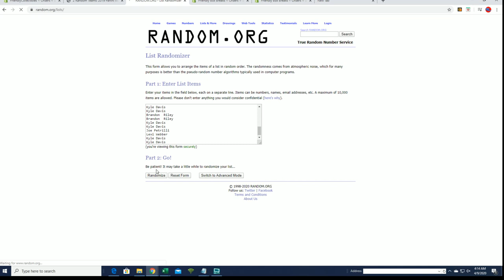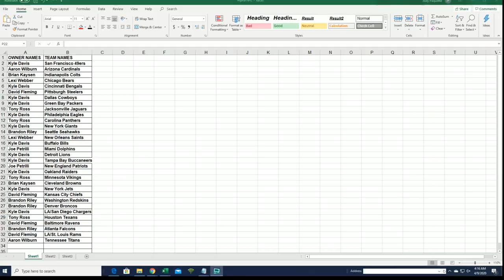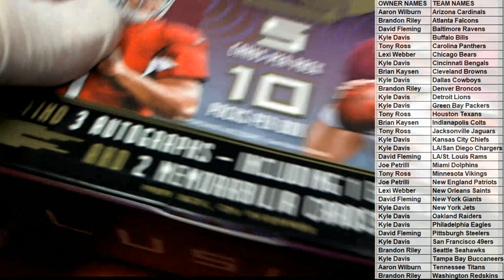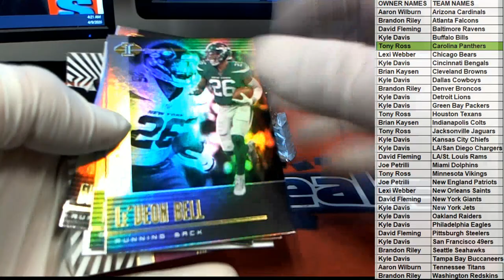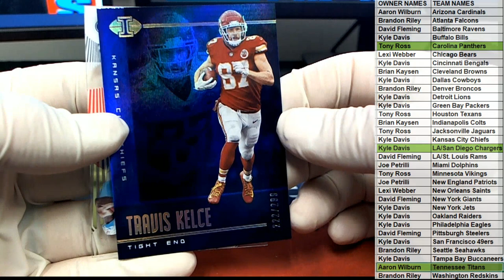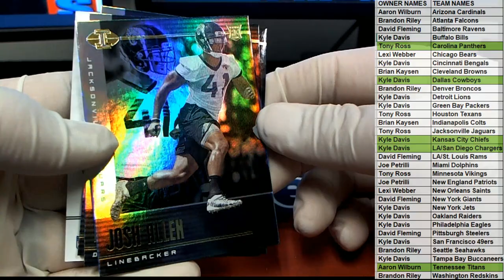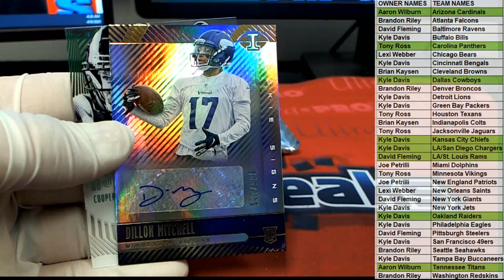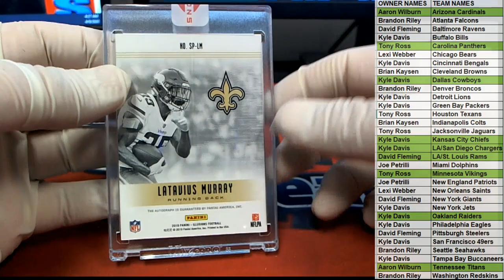2019 Panini Illusions Football Hobby Box ID 19ILLUSIONSFB503